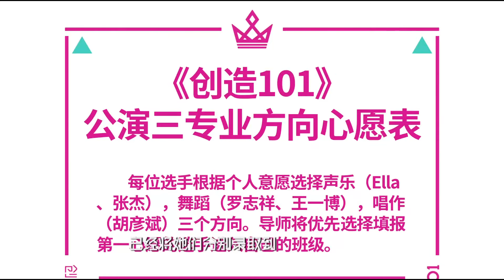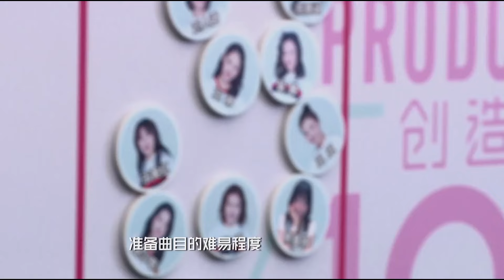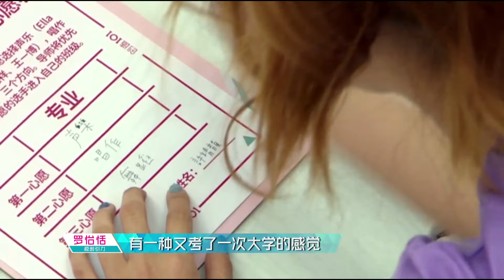孟美岐&家人搞笑通話，老父親羨慕孟美岐：年級輕輕就當上了大哥啊~【創造101】